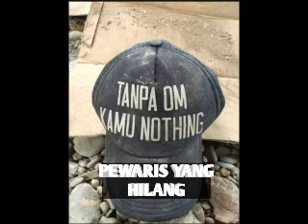SERANGAN DI GANG KUMUH #602 || PEWARIS YANG HILANG